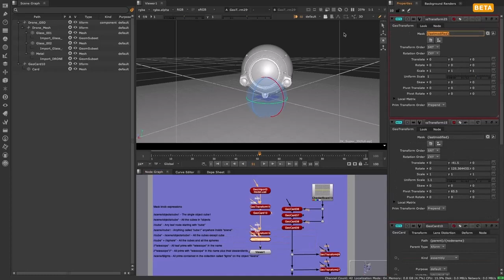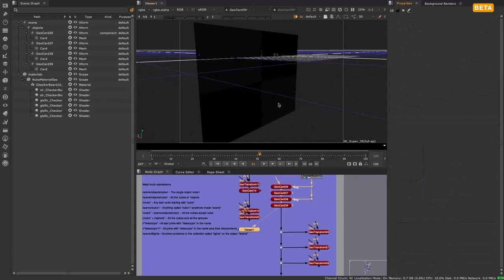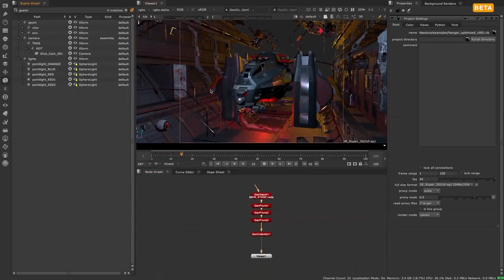11. パスとマスク応用編